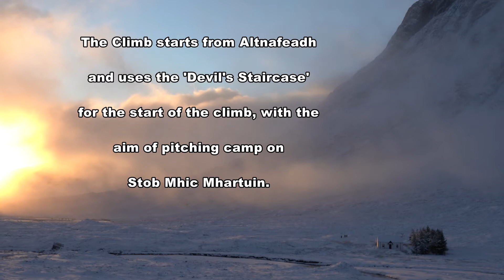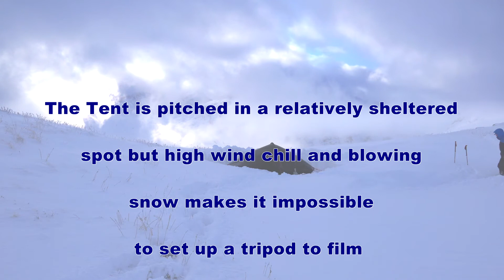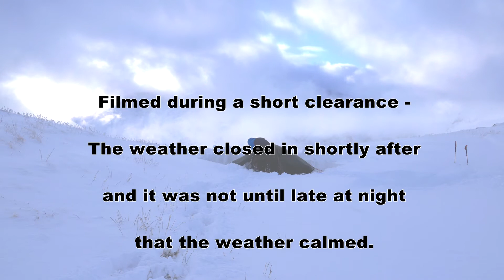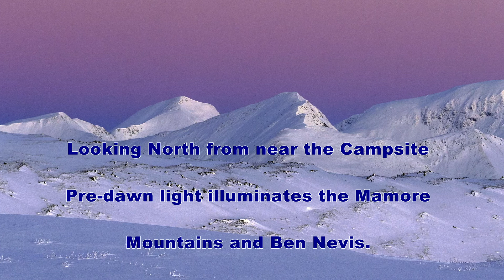Glen Coe photography camp Jan2019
To obtain winter landscape images before and immediately after sunrise. To do this I decided to camp high in the snow on a prominent location which would provide excellent views in all directions.
This short film is a video diary of my camp and some of the captured images.